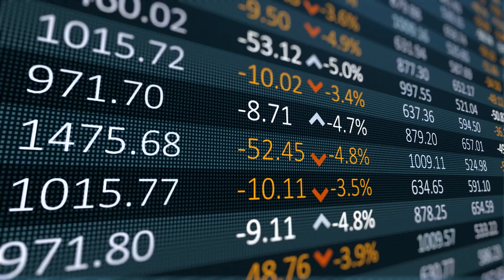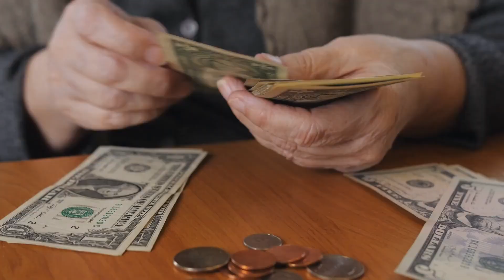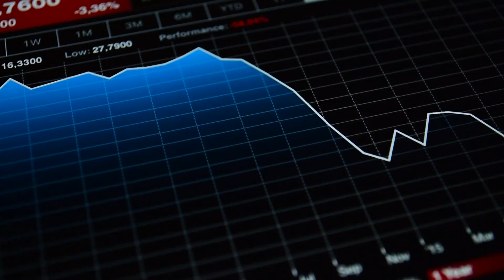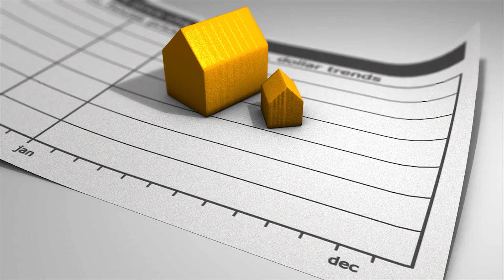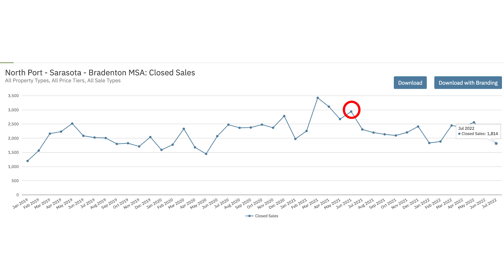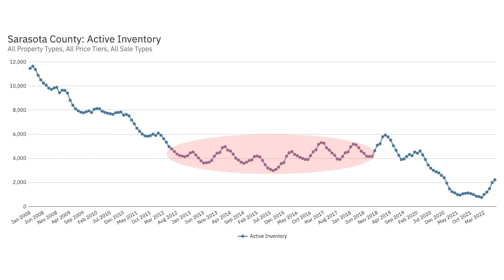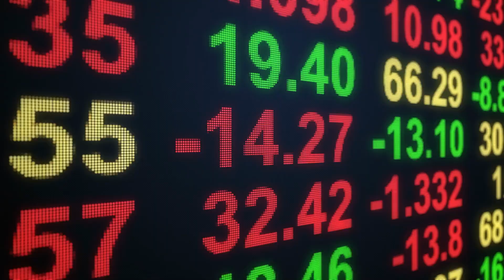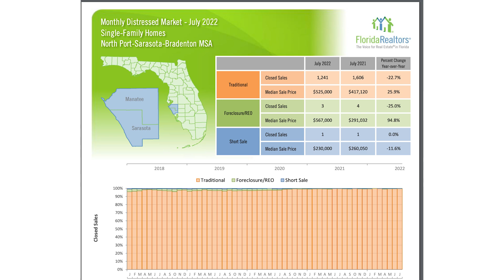When will the HOUSING MARKET crash in FLORIDA?? 🏡🏡😫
When will the housing market crash in Florida? Today's video is all about our current market, if a crash is looming, price drops and more so stick around.

00:00 Intro
02:40 Housing Conditions
03:10 Are we in Housing Bubble
04:21 Finding a home today
05:27 Inventory
06:38 Home Price Drops

Honestly, if you are relocating to Sarasota or Manatee County, Florida, we can make the transition a little less stressful and a lot more fun.

Questions, thoughts, video/general suggestions - please share in the comment section.  We love to hear from you!

I am a Realtor® at Keller Williams, Realty Select, located in Lakewood Ranch, FL.
I am licensed to sell real estate in the state of Florida